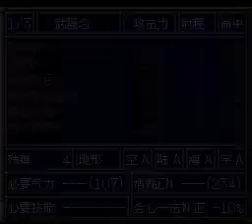SRW4 第4次超級機器人大戰 金手指版本 第26b話 太陽我有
SRW4 ,第4次超級機器人大戰 ,金手指版本 ,第26b,太陽我有